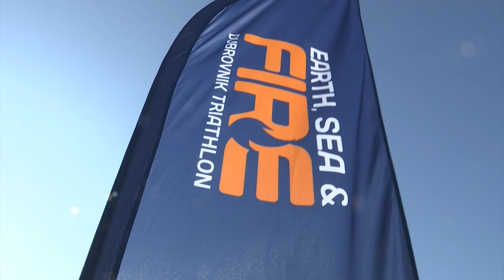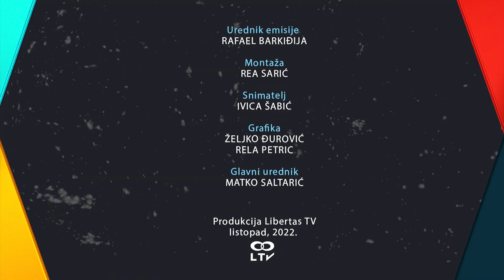JUŽNA TRIBINA #93 - Reportaža: Earth, sea & fire triatlon; dubrovačke judoke na SP